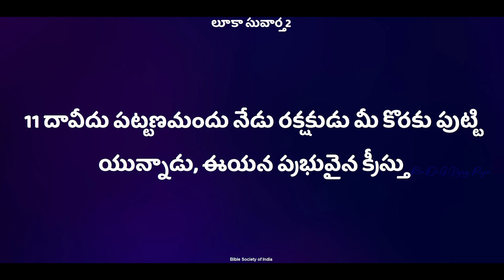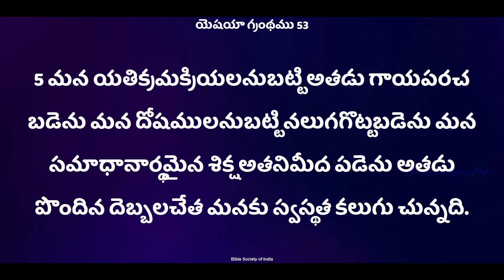క్రీస్తు లోకానికి ఎందుకు వచ్చారు - ప్రత్యేకమైన వర్తమానం - Rev.Dr.G.Vijay Raju Garu